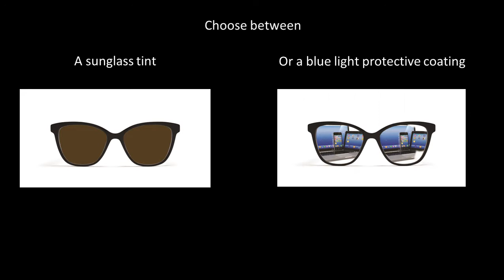SEIKO spring promo with Dynamic Vision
Purchase a pair of SEIKO mulitfocal lenses with premium SEIKO anti-reflective coating and get a FREE 2nd pair of multifocal lenses with a sunglass tint or blue light protection coating.

Dynamic Vision
Change the way the world sees you